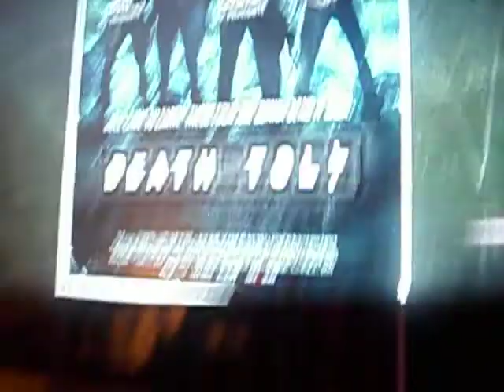L4D boat house finale tip